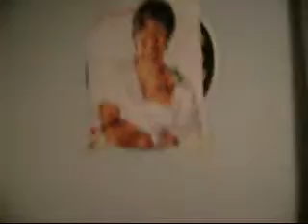Lamustagi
this kid is not who u think he is
this kid is Lamustagi